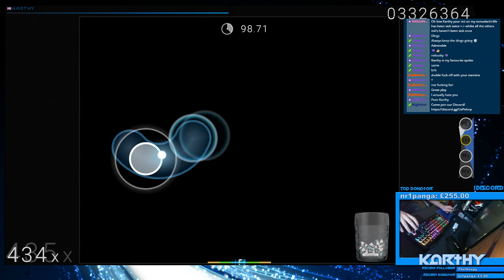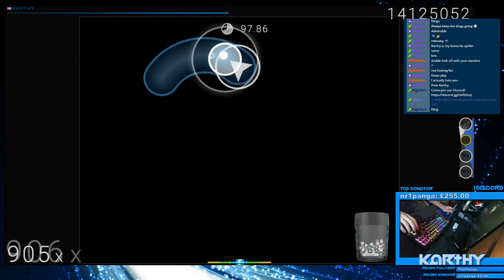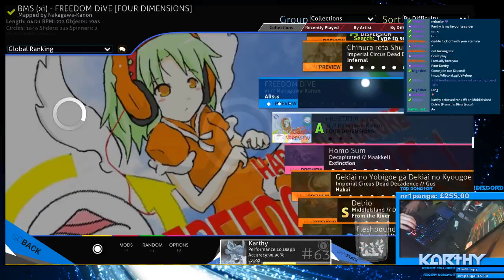MiddleIsland - Delrio [From the River] FC 94.89%